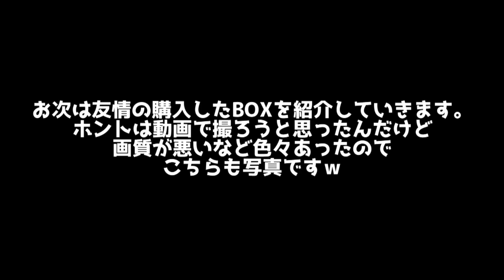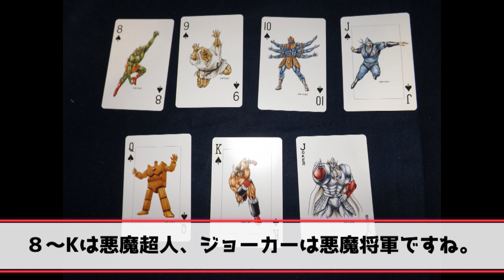【実写ｗ】キン肉マン友情の40周年展に行ってきた！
今回は初めてゲームじゃなくて池袋で開催されているキン肉マン 友情の40周年展に行ってきたので、まとめてみました！
例によってアップしてから誤字に気がついたりしています←

開催初日に行ったのですが、思っていたより女性の方が多くて驚きました。
そして一度見て入るけど１／１のロビンのマスクはテンション上がりますな(*´ω`*)

あとスカイマンのマスクとテリーマンのシューズ＆テンガロンハットが販売されてておもしろかったｗ

最終日までにもう一回くらい行きたいけど、時間取れるかしら(*´ω`*)